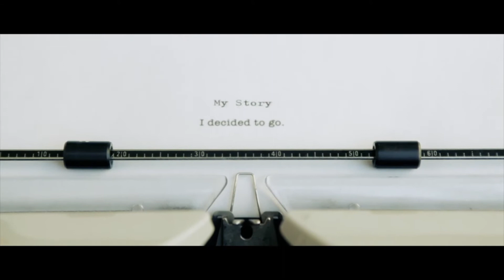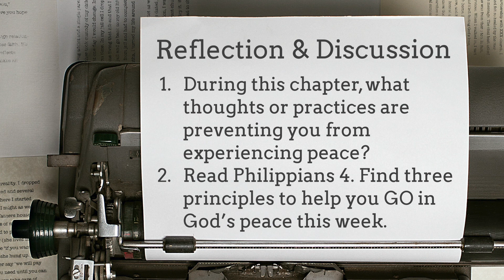I Decided to GO in Peace (My Story, Ep. 4 - Sermon Video)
Are you experiencing peace these days? Are you looking for peace? Are you writing a peaceful chapter to life’s story? There’s an old Christian tradition, as a form of goodbye, people would say, “Go in peace.” The peace they were referring to was rooted in the person and power of Jesus Christ. The kind of peace that only the Gospel can bring. Join us this Sunday as we make a decision to Go In Peace.